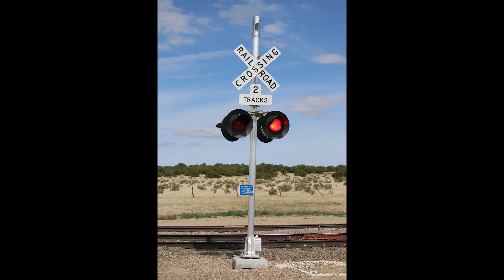CR 88 Railroad Crossing, Delhi, CO with New Signals!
This was the first catch on Wednesday; Amtrak 3 heading west with a tripleheader through the ghost-town of Delhi. Like the last time I filmed here, this train had a slow-order due to the ABS signals going dead on this line and requiring a track warrant to be able to proceed.

This crossing has definitely seen the biggest change out of any crossings I've ever filmed; the last wigwag in the state of Colorado (the last wigwag on an active mainline) was replaced by these signals on March 9th 2021, due to the FRA basically fining BNSF for keeping it active, despite basically no traffic on this road. All is not bad though, BNSF had donated the wigwag to the Colorado Railroad Museum in Golden, CO, where it will continue to be operated by guests at the museum. For a more detailed video about this, check this video out For a new crossing though, it isn't too bad, mostly because it's gateless. Still a real shame though. If you look closely at the shunt box on the right, you can see a drawing of the wigwag that someone had drawn earlier this year.

Locomotives:
-AMTK 176 (GE P42DC) Phase V
-AMTK 816 (GE P40DC) Phase V
-AMTK 77 (GE P42DC) Phase V

Location: County Rd. 88 (Delhi, CO)
Train: Amtrak Southwest Chief (Train No. 3)
Signal on the right: 2 pairs of Safetran 12x24 inch lights with Dialight Ball LEDs and a General Signals type 3 electronic bell.
Signal on the left: 4 pairs of Safetran 12x24 inch lights with Dialight Ball LEDs and a General Signals type 3 electronic bell.
Railroad: BNSF Raton Subdivision